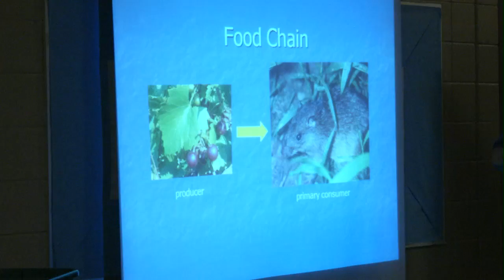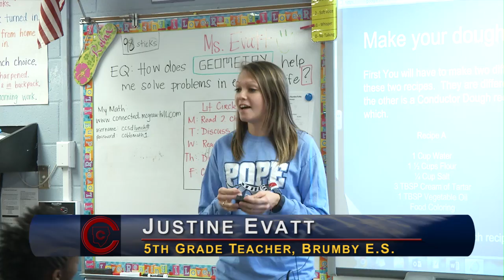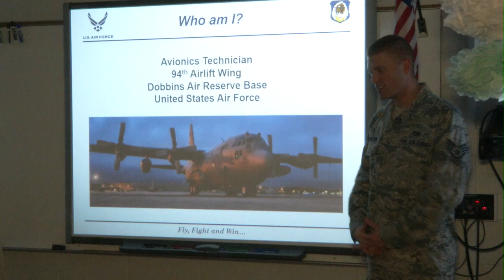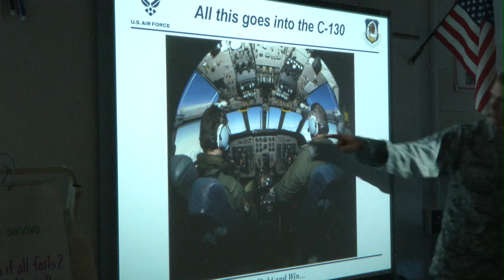STEM Day at Brumby Elementary School